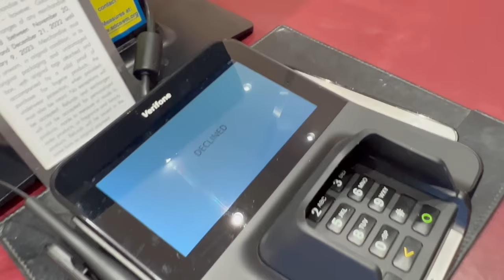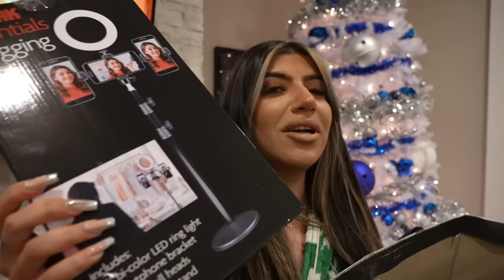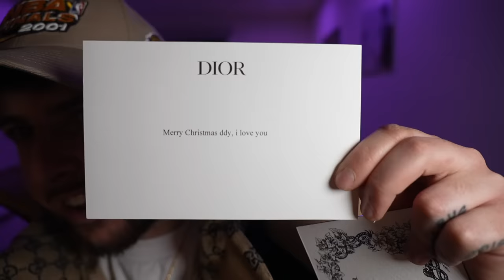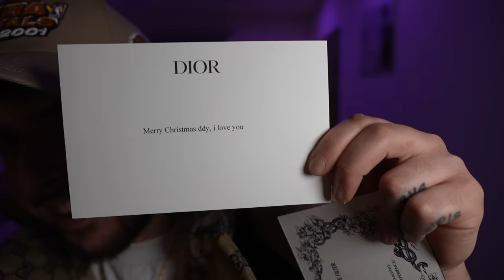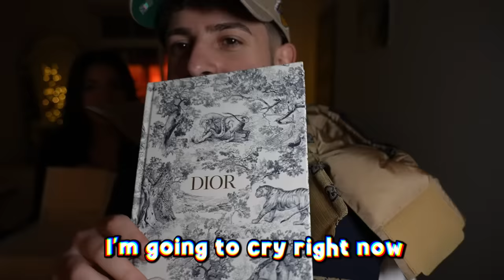What You Missed in FaZe Rugs Christmas Video…